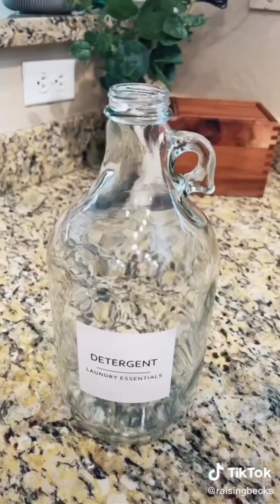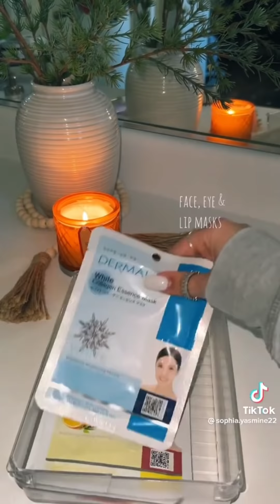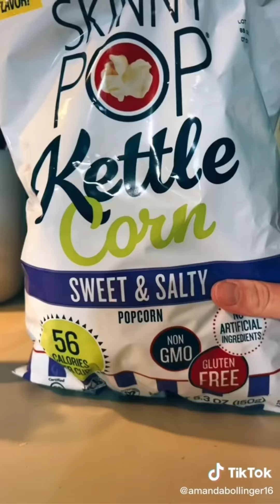random refill and restock tiktok compilation #12